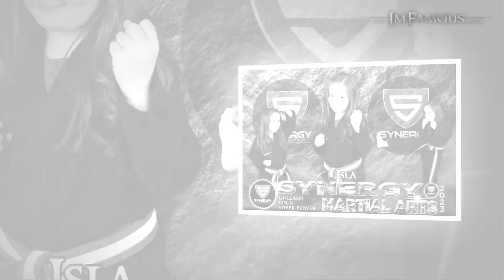Synergy Martial ArtsClub Photo Experience - Wed 1st to Thur 2nd Mar 2023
Synergy Martial Arts
Club Photo Experience 2023
Wednesday 1st to Thursday 2nd March 2023

A fantastic experience for students.
Your Photoshoot is free.
Buy printed photos on the night or online afterwards.

We want EVERYONE to be in this year's Club Group Photo.

I'm Famous Club Experience
Capture - Awesome Images of Students
Create - All Action Photos & Inspirational Posters
Celebrate - Your Success & Club Achievements